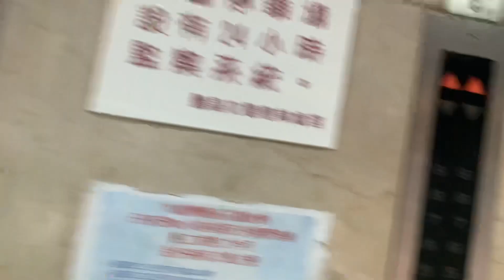九龍灣麗晶商場停車場三菱升降機（２號升降機）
麗晶花園（Richland Gardens）是香港一個私人參建居屋屋苑，由瑞安地產有限公司的附屬公司「Triprofit Enterprise Limited」發展，及由香港房屋委員會負責監管整個發展過程及推售，為瑞安集團首個「設計與建造」項目，而建築師、結構工程師及屋宇裝備工程師均由瑞安工程（顧問）有限公司擔任，由瑞安承建有限公司建造，瑞安物業管理有限公司物業管理。

麗晶花園位於香港九龍觀塘區九龍灣宏光道80號，鄰近啟業邨、德朗邨。屋苑原本作工業用地，後來政府為增加居屋供應，因而將用地改劃。不過多個部門認為該處鄰近啟德機場，認為不適合用作房屋發展。唯政府最終未有理會，項目於1983年8月開始動工，1984年10月16日至10月30日接受申請，1985年4月落成入伙，建築費為港幣642,168,000元。它亦為居者有其屋計劃計劃第六期乙唯一一個居屋屋苑。

麗晶花園是香港最具規模的私人機構參與居者有其屋計劃，座落於九龍灣，共建有22座住宅樓宇，樓高32至34層，共提供5,904個住宅單位，建築面積由43.7平方米至57.9平方米不等，分兩廳兩房及兩廳三房式間格，適合大小家庭安居。

麗晶花園另設一個獨立商場及停車場，樓高十層，其中最低三層闢為購物中心，樓上各層則為大型停車場，供住戶及購物人士使用。購物中心總面積7,000多平方米，全部中央空氣調節，並有自動電梯直達各層。而在第21-22座地下也設有一間惠康超級市場（前身為街市）和基督教小天使（麗晶）幼稚園。此外屋苑還設有網球場、籃球場、羽毛球場和泳池。

麗晶花園西面對開，從前為啟德機場的貨機停機坪。由於附近沒有建築物遮擋，景觀開揚且有海景。2010年代，香港房屋委員會在部分前停機坪用地興建了啟晴邨和德朗邨，2013年入伙；而鄰近用地亦將會興建新居屋之用。

在1988年4月興建觀塘繞道時，政府在鄰近麗晶花園的一段，把道路以藍色半透明隔音屏遮蓋，以阻隔出入大老山隧道汽車之噪音。

1986年首播的無綫電視重頭劇《流氓大亨》曾於剛入伙的麗晶花園取景。

屋苑食水供水系統獲水務署頒發「大廈優質供水認可計劃－食水（管理系統）」金證書。

2022年10月，業主立案法團註冊成立。

地址：香港九龍九龍灣宏光道80號麗晶商場停車場

Mitsubishi Traction Elevator, Richland Gardens Shopping Centre Car Park, 80 Wang Kwong Road, Kowloon Bay, Kowloon, Hong Kong